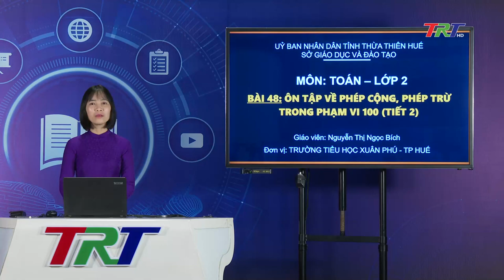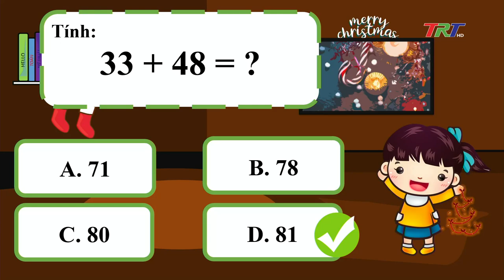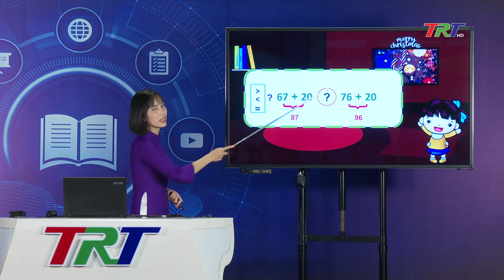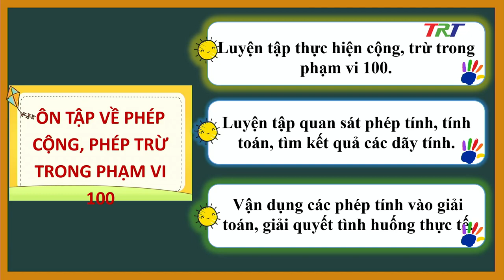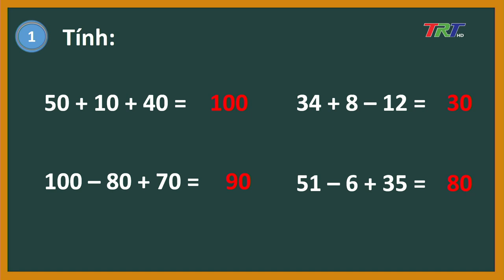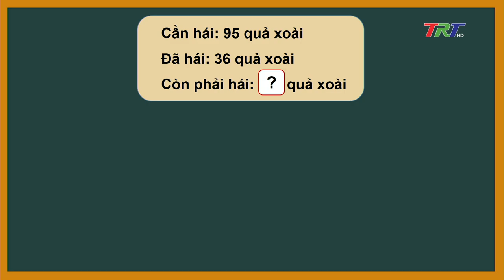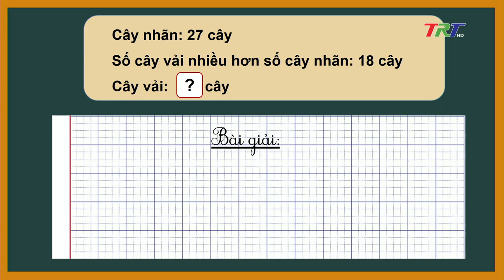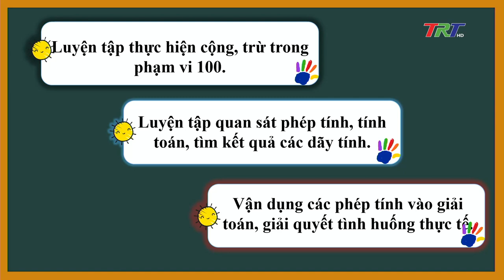Toán lớp 2 - Bài 48: Ôn tập về phép cộng, phép trừ trong phạm vi 100 (Tiết 2)